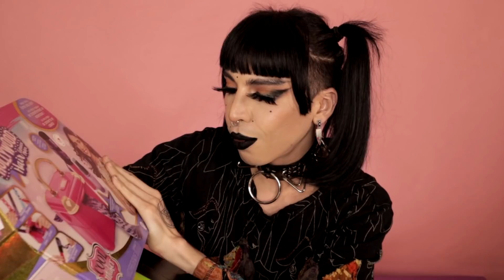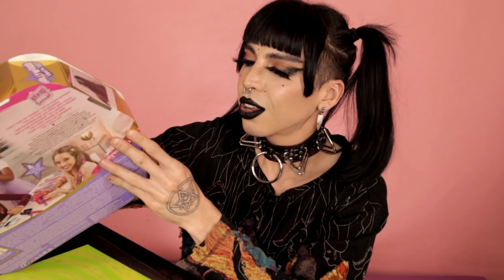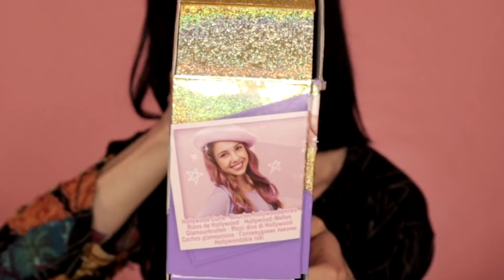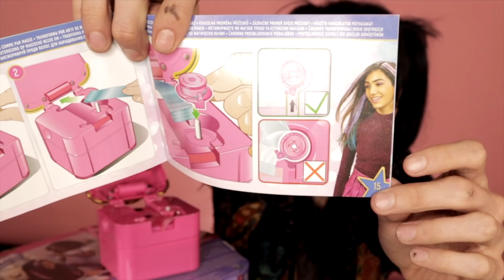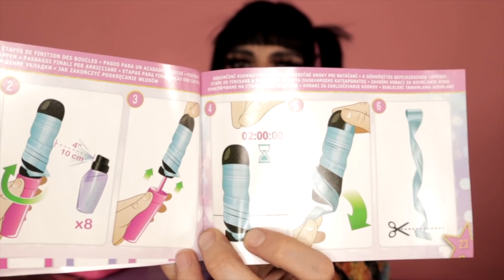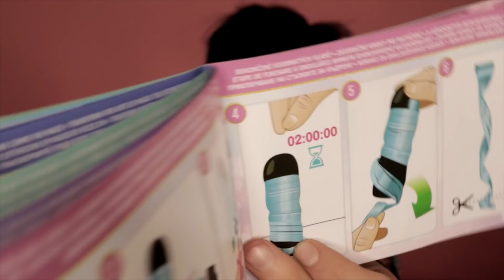probando una MAQUINA DE EXTENSIONES MÁGICAS =)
STREAM GOTIK (PAPI PAPITO)

★~Mi canal de música Ｏ(≧▽≦)Ｏ